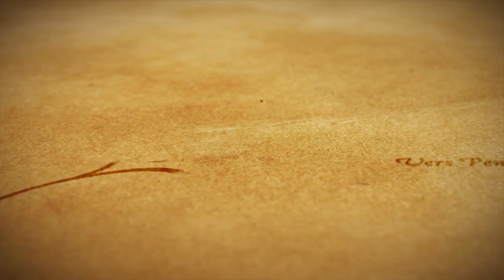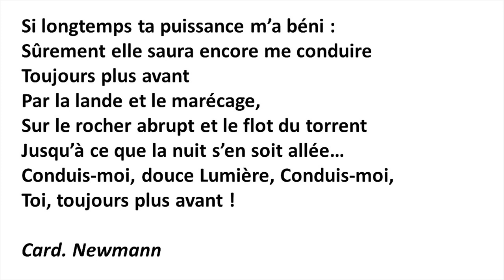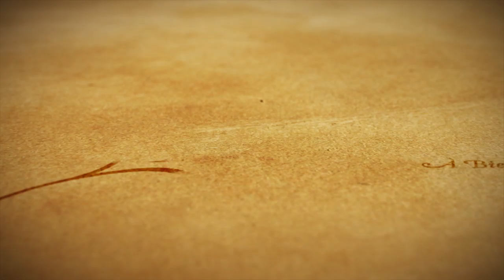Vers Pentecôte 5/6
Nous continuons notre préparation à la Pentecôte avec le cinquième RV du Père Joseph-Marie Verlinde. Aujourd'hui : "La vie dans l'Esprit"
→ Ici le chant du Veni Creator et aussi